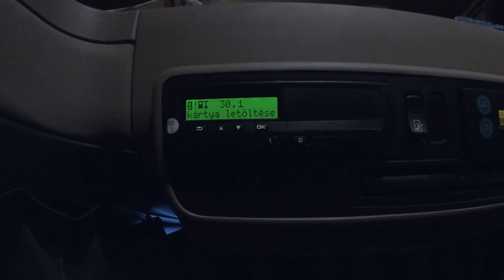Tachográf távoli letöltés